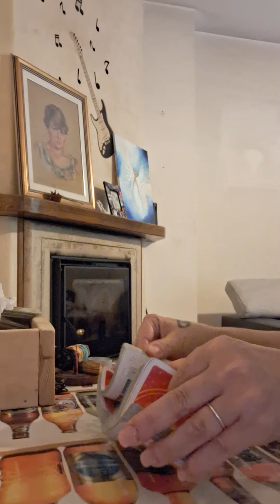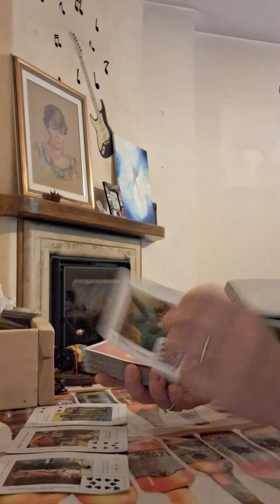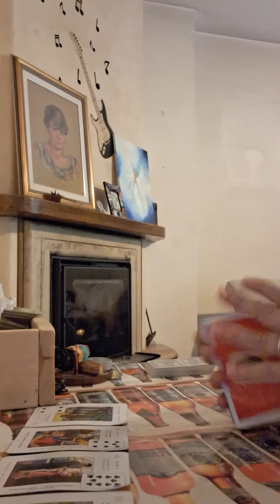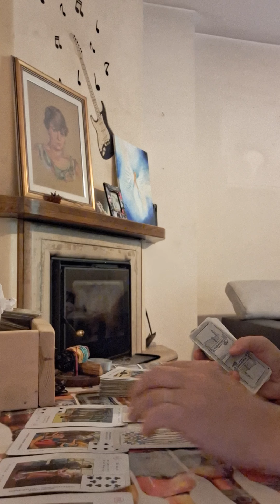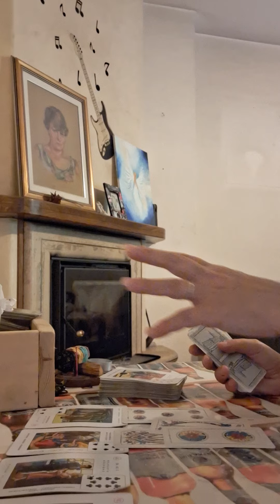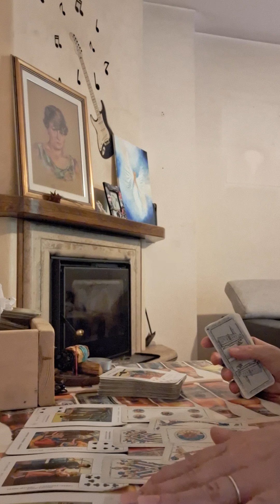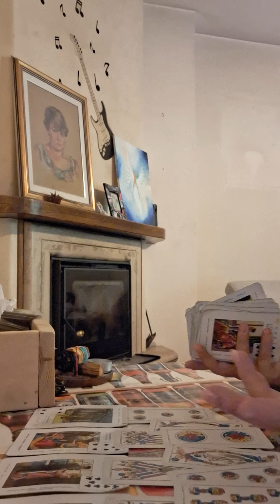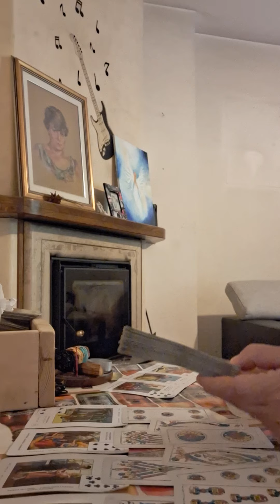cancro dal 22 al 28 luglio 2024